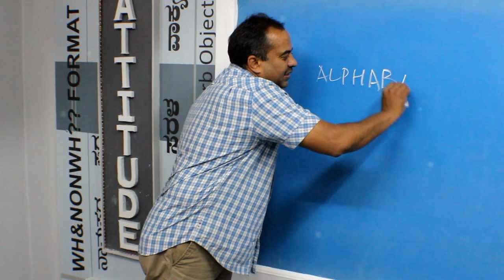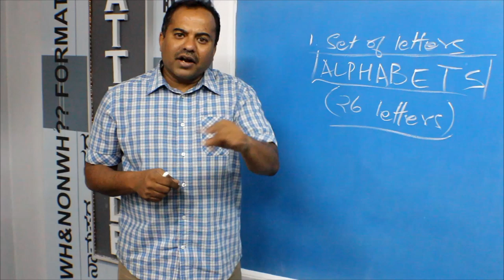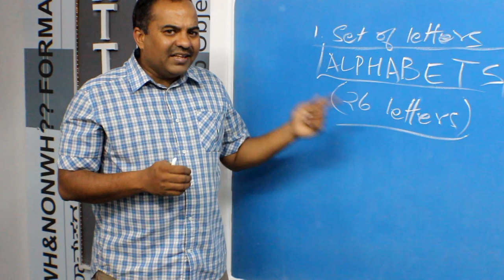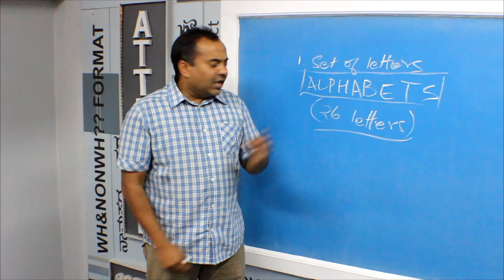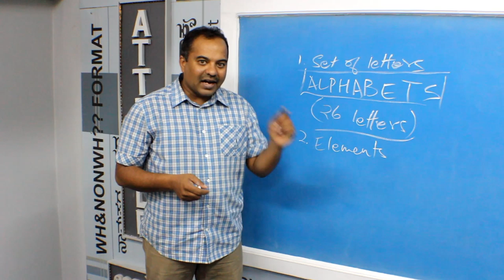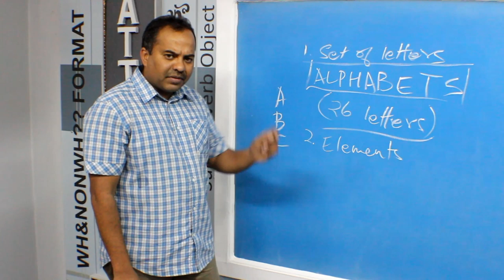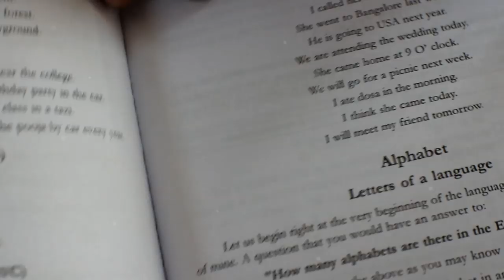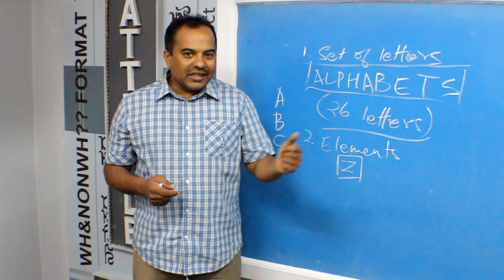Prakruthi N. Banwasi's (S1Epi15) English Improvement through Kannada (Mother Tongue)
How many Alphabets are there in English? 26??? If you think that there are 26 Letters in the English Alphabet please check this Episode to find out the number of Alphabets in the English Language! How can you undertake the journey of improving English with the first step going wrong direction? So it is important to know how many Alphabets are in English language (or any language for that matter) and start right! This also shows why my method of helping English betterment is more effective for reason of having understood the essence of the transaction!

English is welcome all over the world because of its simplicity; it uses a mere 26 Letters to produce any sound. Using Indian Languages is like using a geared vehicle whereas using English is akin to a riding a Honda Active! English language has also taken words from languages all over the world and this has endeared it people all over the world!

People talking English since long are still not aware of what you have learnt about the Alphabet. So this takes you a step ahead!  The second meaning of Alphabet is the 'Elements' of that structure -- Used as a Synonym for letters! A is an Alphabet and B is an Alphabet but they do not join together as 26 Alphabets! In the colloquial sense 'A' is called as an Alphabet to be synonymous with letters.  Also find out why Teachers should be lazy and greedy! Krithika ma'am helps me to explain the equation between Alphabet and Aksharamaale and Shiri Banwasi reasserts a few things in this video